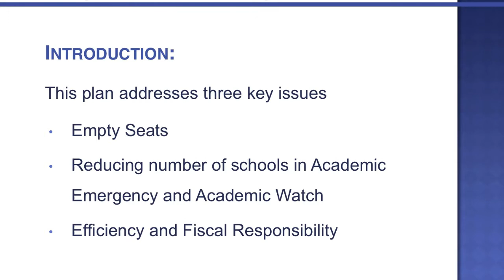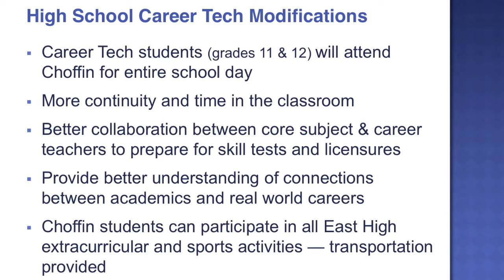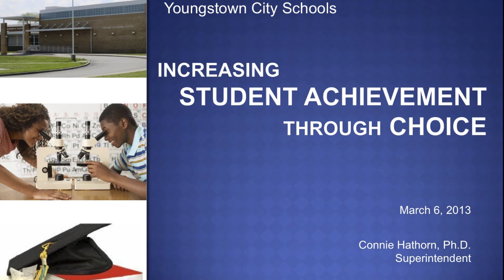Revitalization II Increasing Student Achievement Through Choice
Connie Hathorn Ph.D. Superintendent